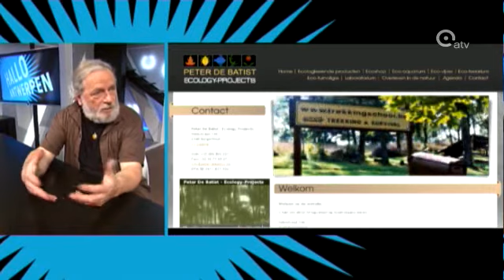Peter De Batist - insecten eten 26 april 2012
Insectenkenner Peter De Batist geeft tekst en uitleg over koken met insecten, naar aanleiding van 'Het insectenkookboek', dat vorige week in Nederland is uitgekomen. Peter is één van de weinigen die insecten verkoopt, in zijn winkel Ecology Projects in Borgerhout.